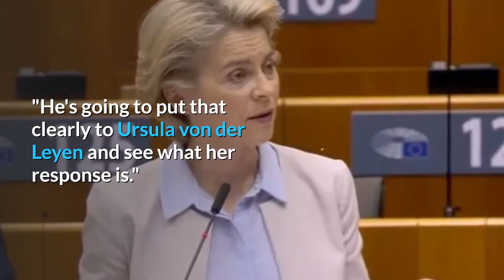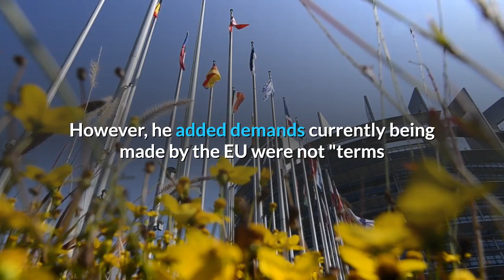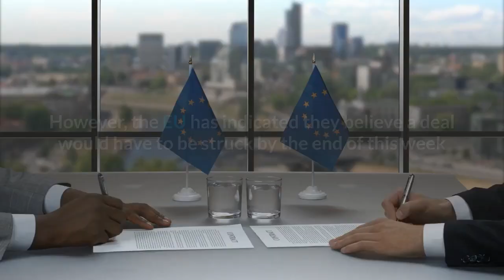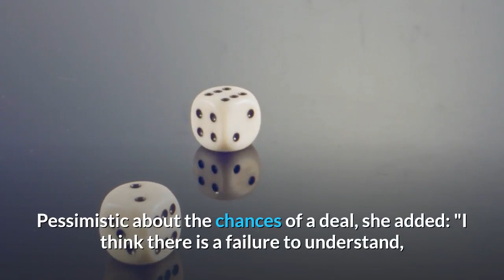Boris Ready To Quit Trade Talks Tonight Unless Ursula Von Der Leyen Caves On EU Red Lines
BORIS JOHNSON will tell Ursula von der Leyen he is ready to quit Brexit trade negotiations tonight unless she gives way on the EU's red lines.